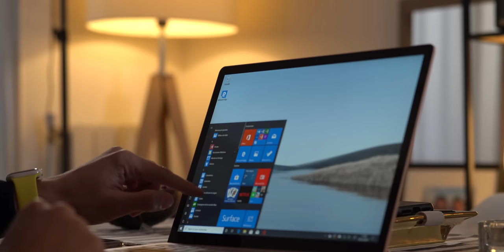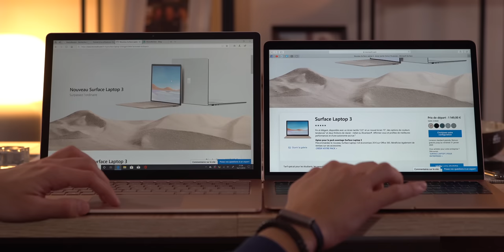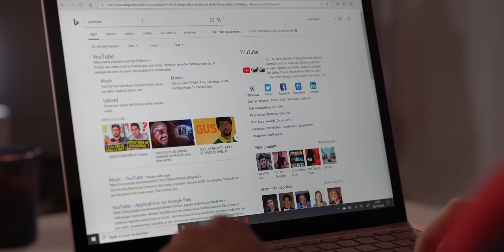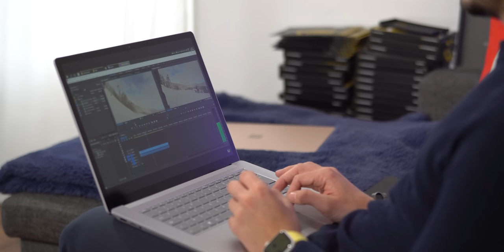Je teste un ordinateur Microsoft (et j'aime bien) - Laptop 3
Microsoft Surface Laptop 3, tu connais ?

Vidéo en partenariat avec Microsoft.